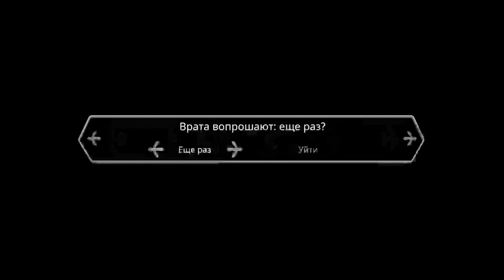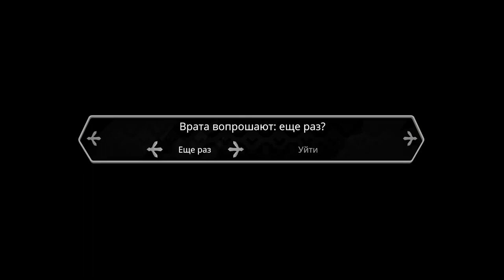Death door: Heluva boss playstyle! :)